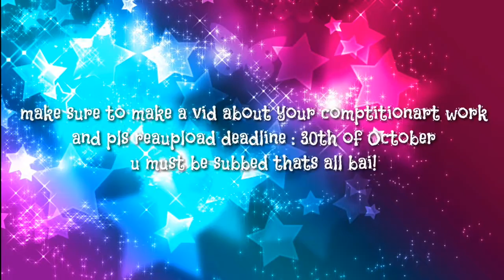fan art competition!!!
Rule 1: be subbed and don't steal art
Rule 2: say ur  joining in the comments
Rule 3: don't make art one day before the dead line
Rule 4: have fun!! And good luck!
　　∩　/ﾌ
　　ﾐ*･x･ﾐ
　|￣U￣U￣￣￣|-┐
　|　　milk tea    ﾛ｜
　ヽ＿＿＿＿＿ノ